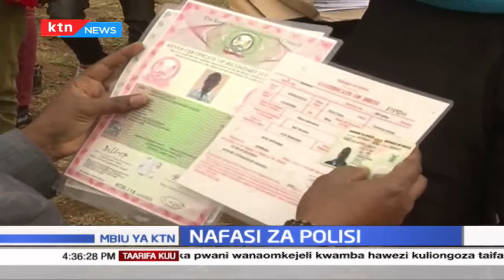NEMA yatoa onyo kwa kampuni ya Mango Tree Group kukoma kutoa mchanga katika Ziwa Victoria